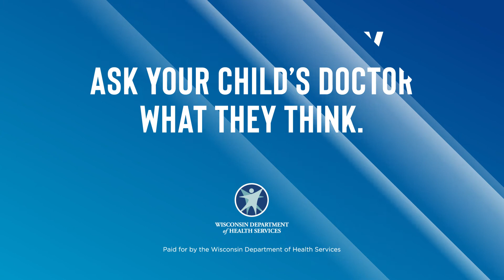COVID-19 Safe and In School: Dr. Westergaard Safety Steps Let Kids be Kids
COVID-19 is still spreading in our communities and we all have a role to play in keeping Wisconsin children healthy, safe, and in school.